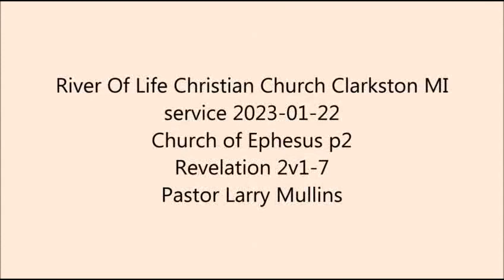2023-01-22 Church of Ephesus p2 - Pastor Larry Mullins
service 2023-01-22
Church of Ephesus p2
Revelation 2v1-7
Pastor Larry Mullins